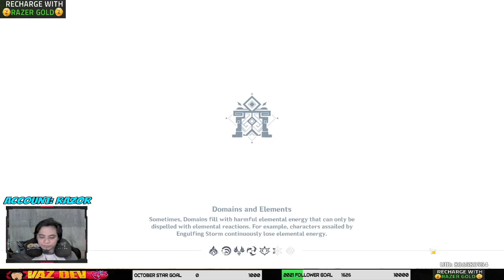Click this for FREE HUGS AND KISSES. ��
SALISI NG SANGO PEARL SA IBA'T-IBANG WORLD! ��

Eto na Abyss na talga. Napatagal sa event kagabi. ��

Wanna help my page? GCASH (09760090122) or send stars!
10/07/2021